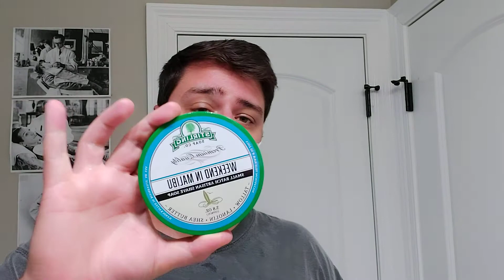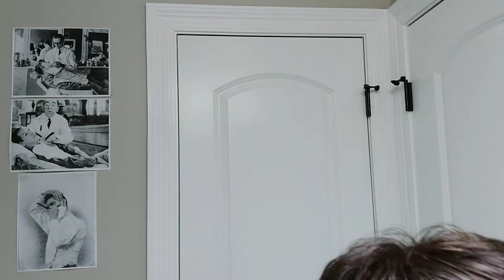My Weekend in Malibu - Filarmonica Doble Temple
Gear:  Filarmonica Doble Temple Straight Razor - Stirling Soap Company's Weekend in Malibu - Maggard's 28mm SHD Badger Fan Knot - Stirling Soap Company's Baker Street Aftershave